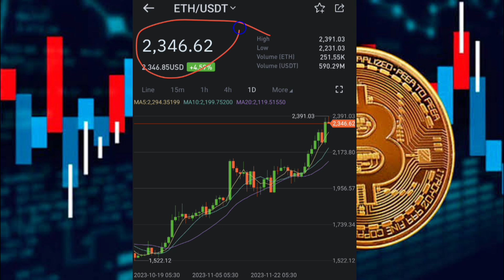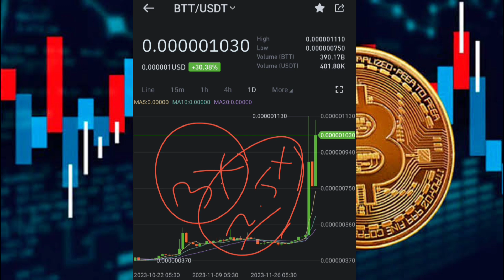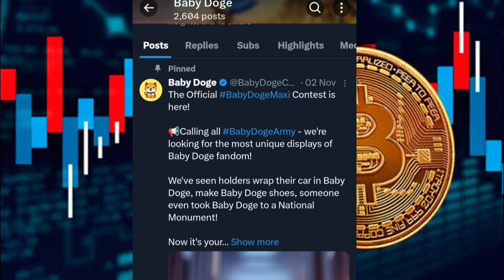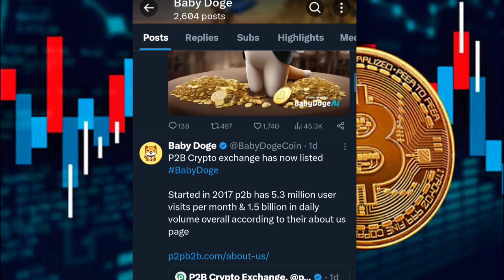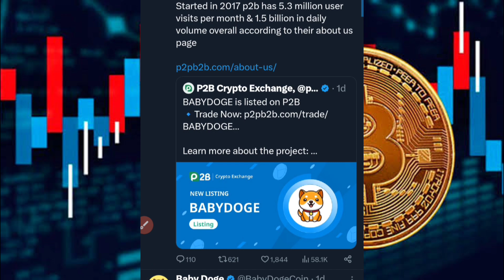Baby Dogecoin One More Exchange Listings 🚀🥳🚀 BabyDoge Future 🔥 Today Crypto News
Comment Why You Like Baby Dogecoin